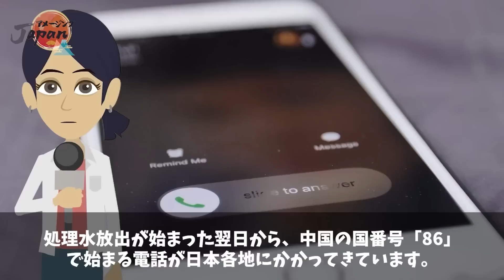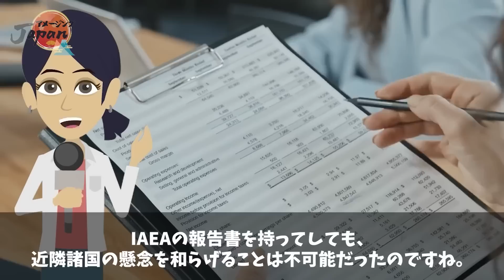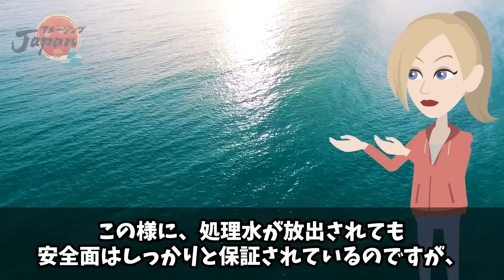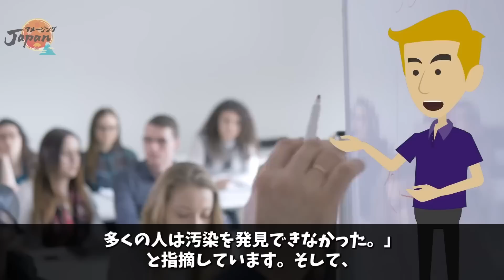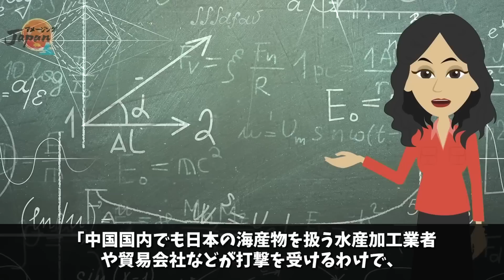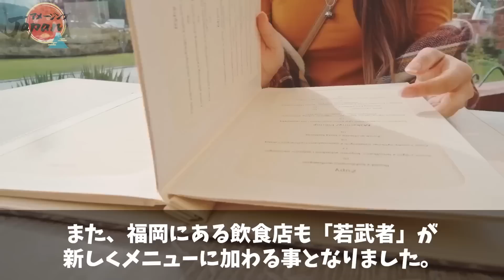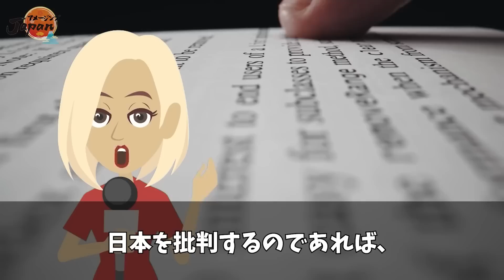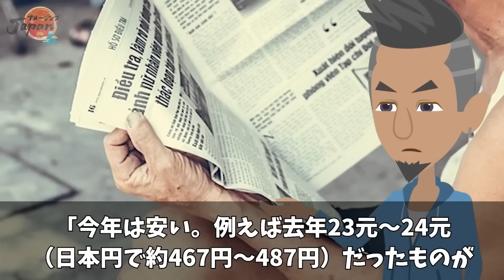【総集編】日本の処理水放出から1ヶ月。過剰に反対しまくった中国の現在の姿が…【海外の反応】【アメージングJAPAN】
■フリー素材
動画＆画像：